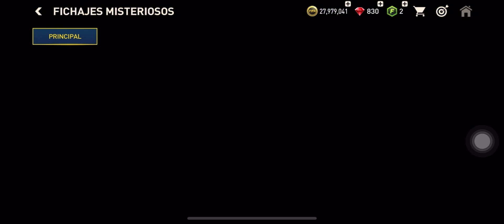Así se RECLAMA está RECOMPENSA | Como conseguir MÁS PUNTOS *no BUG* | FIFA Mobile